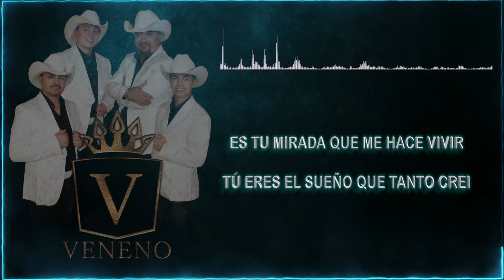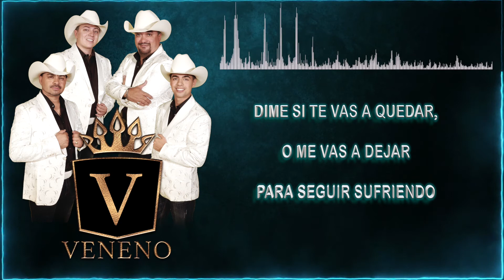Veneno-Para Seguir Viviendo(Lyric Video) 2021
del disco titulado "Infinito"
"Para Seguir Viviendo"
Compositor-Fernando Morales